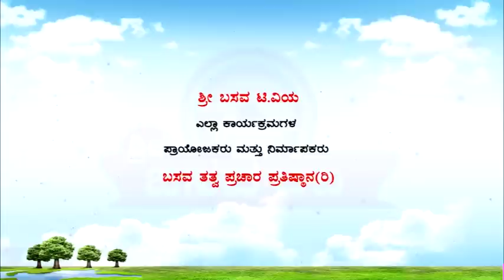Sri Basava Tv- Cooking- Khanavali- Sabakki Thalipat